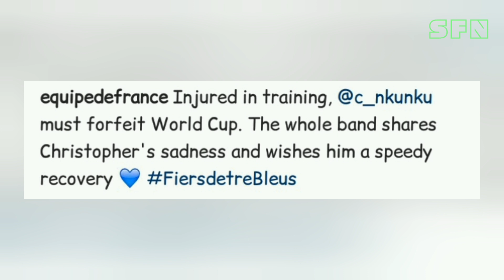Eduardo Camavinga sends Nkunku out of the World Cup | Nkunku injured in training